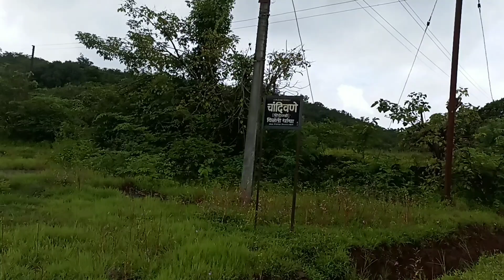Beautiful place in konkan - Chandivane village ( पावसाळ्यातील निसर्गरम्य चांदिवणे गाव ) |Konkan vlog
One of the beautiful place in konkan - Chandivane village ( पावसाळ्यातील निसर्गरम्य चांदिवणे गाव )